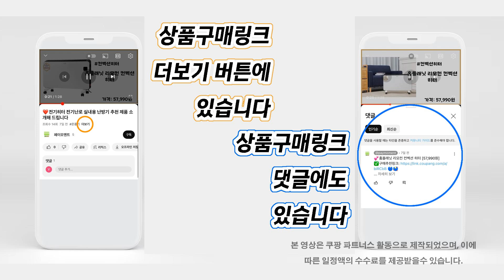❤️꼭 사야할 카무트효소! 카무트효소: 소화를 돕는 효소제품💝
인기👍"카무트효소" 목록:
💕[00:00] 카무트 골드 카무트 효소 30p, 90g, 1개 [20,480원]

💕[00:54] 카무트 골드 카무트 효소 30p, 90g, 3개 [59,220원]

💕[01:54] 골드 카무트효소 6개월분(3g x 180포), 90g, 6개 [107,230원]

💕[02:51] 카무트 골드 효소 30p, 90g, 3개 [57,200원]